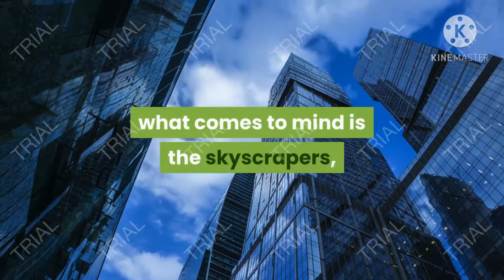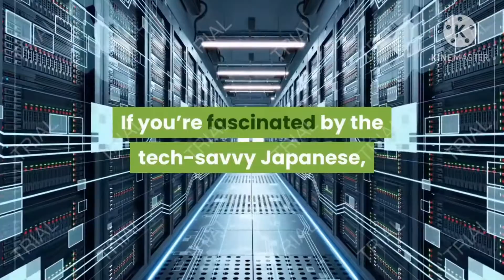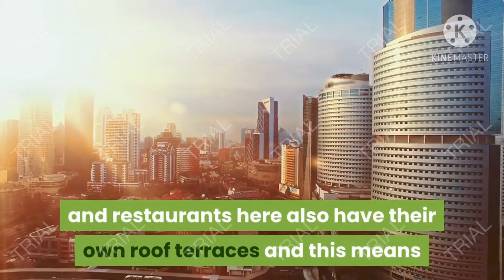beautifual places to visit in tokyo japan,japan best places to visit,best travel places of japan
日本の美しい場所.
日本で訪れる美しい場所.
東京日本で訪問する美しい場所.
東京日本で訪問する素晴らしい場所

Tokyo is one of the most attractive cities in the world  that offera tons of tourist attractions including historic monuments, unique museums, cool skyscraper and cultural experienceUeno park.

Tokyo’s Ueno District has the Ueno Park, which was built on the lands of a former temple.Shinjuku Gyoen National Garden

When many people think of Japan, what comes to mind is the skyscrapers, the bustling streets and the big shopping areas. Akihabara.

Akihabara is known primarily for two things: Tech shops and otaku culture. If you’re fascinated by the tech-savvy Japanese, then Akihabara is the place to see the new and wonderful in technology. Tokyo skytree.

Spend an evening exploring the world’s tallest tower, the 634-metre-high Tokyo Skytree.Dotonbori

Dotonbori is known   as the place to come if you want to go out and enjoy the best of the city.Shiba Park .

It is a spacious park located around Zojoji Temple and near Tokyo Tower.